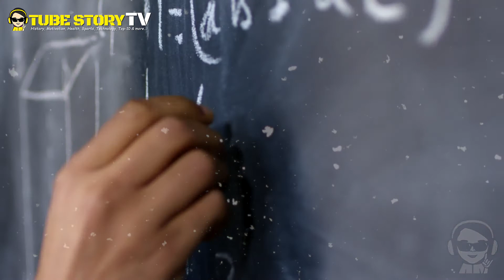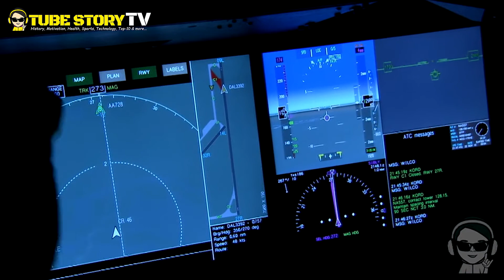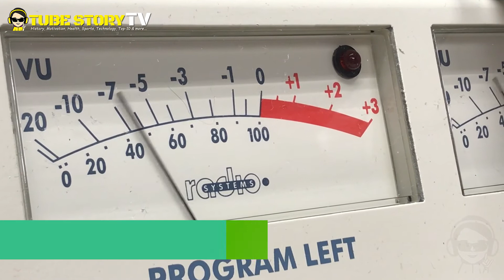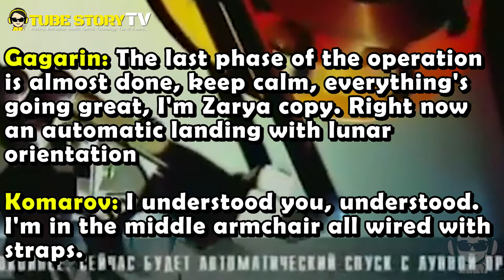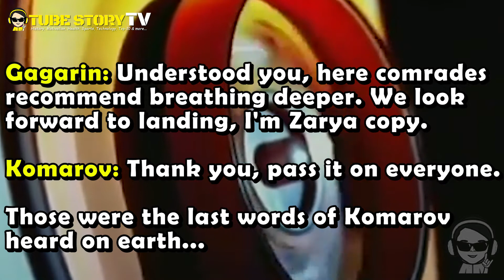KOMAROV LAST WORDS | Nahulog Mula Sa Outer Space | Cosmonaut Vladimir Komarov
It would be awesome if you'd help grow the CHANNEL.

Si Vladimir Komarov ay isang Soviet Test Pilot, aerospace engineer at cosmonaut. Noong October 1964, pinangunahan niya ang Mission of Voskhod 1 Spacecraft o ang unang spaceflight na may sakay na isa o higit pang crewman na magdadala sa orbit, ang unang flight na hindi gumamit ng spacesuits, at ang unang spaceflight na magdadala ng engineer or physician sa outer space.

Si Komarov ay napili na manguna sa Soyuz 1 noong 1967 at si Yuri Gagarin na kanyang kaibigan ang kanyang backup cosmonaut. Hindi lingid sa kaalaman ng nga cosmonauts ang major safety problems ng spacecraft pero sinabi ni Komarov na kung hindi nya ito papaliparin ay si Yuri Gagarin ang mapipilitang magpalipad nito.

Komarov last words in English.